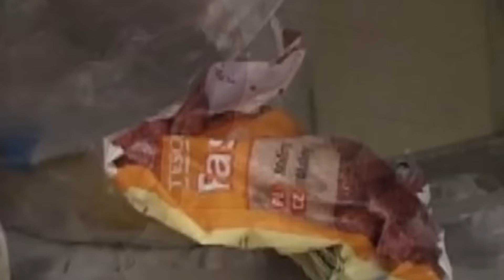BIOJAHODY! | Koran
BIOŠTÁVÁÁÁÁ!
Líbilo? Okay, nech mi tu palec nahoru nebo pěkný komentář. Chceš vidět něco dalšího?
Všem moc děkuji za podporu! *FIVE*